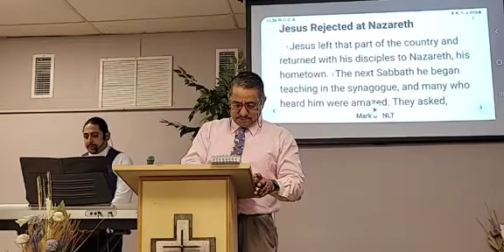The Prayer of Faith 10-24-21